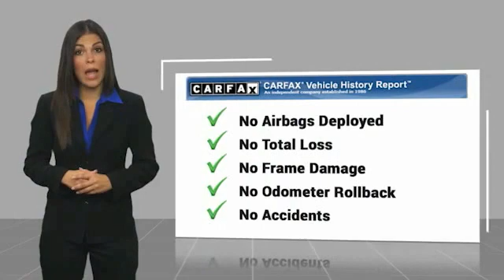2015 Chevrolet Equinox F7319A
2015 Chevrolet Equinox LS

22/32 City/Highway MPG Clean CARFAX.  Blue Velvet Metallic 2015 Chevrolet Equinox LS 22/32 City/Highway MPG   LS  SHOP FROM HOME!!, WE SHIP ANYWHERE IN THE US!!.   Awards:   * JD Power Initial Quality Study, JD Power Dependability Study   * JD Power Initial Quality Study   * 2015 IIHS Top Safety Pick   * 2015 KBB.com 10 Best Used Compact SUVs Under $15,000   * 2015 KBB.com 10 Best Used Family Cars Under $15,000  Price does not include tax, title, license, doc fee or certification charges. Our goal is to make your car buying experience the best possible. Lou Bachrodts virtual dealership offers a wide variety of new and used cars, BMW, Buick, Chevrolet, GMC, Volkswagen incentives, service specials, and BMW, Buick, Chevrolet, GMC, Volkswagen parts savings. Conveniently located in Rockford, IL we also serve Beloit, WI and Janesville, WI. If youre looking to purchase your new dream car, youve come to the right place. At Lou Bachrodt we pride ourselves on being the most reliable and trustworthy BMW, Buick, Chevrolet, GMC, Volkswagen dealer around. Our inventory is filled with some of the sweetest rides youve ever seen! Were the kind of BMW, Buick, Chevrolet, GMC, Volkswagen dealer that takes the time and listens to the wants and needs of our clients. We understand that buying a car is a process that takes a certain amount of careful consideration. Its a lot to wrap your head around but at Lou Bachrodt we do our best to make the car buying experience an easy one. Were the kind of Rockford, IL car dealer that helps you decide exactly what youre looking for. We wont ever make a sale that our customers will end up being unhappy with. Were proud to be the type of Rockford, IL BMW, Buick, Chevrolet, GMC, Volkswagen dealer that strives for 100% customer satisfaction.